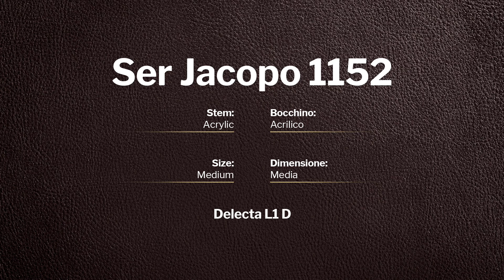Ser Jacopo Delecta L1 D - pipe 1152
Ser Jacopo Delecta L1 D